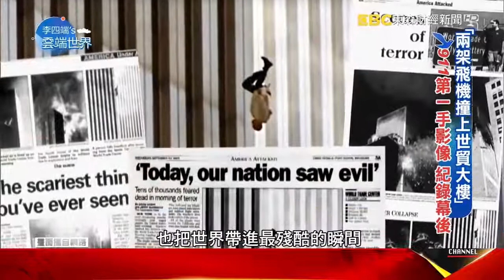「兩架飛機撞上世貿大樓」911第一手影像 紀錄幕後－李四端的雲端世界